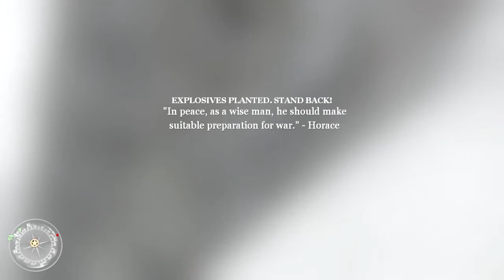Let's Play Call of Duty 2 Episode 4